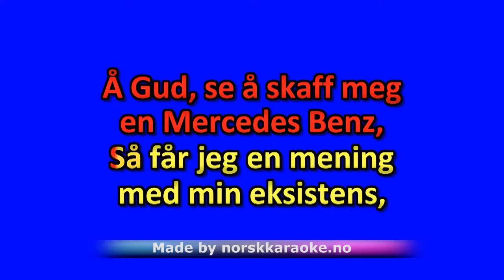Karaoke Mercedes Benz - Bjelleklang Leveres av Norsk Karaoke